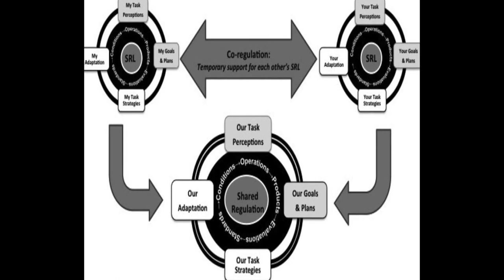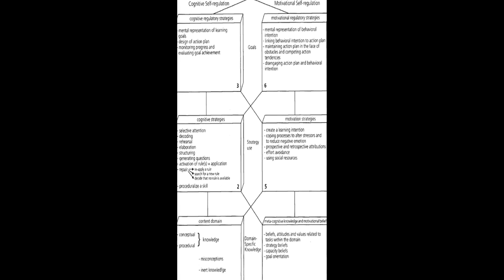A Review of Self-regulated Learning: Six Models and Four Directions for Research | RTCL.TV